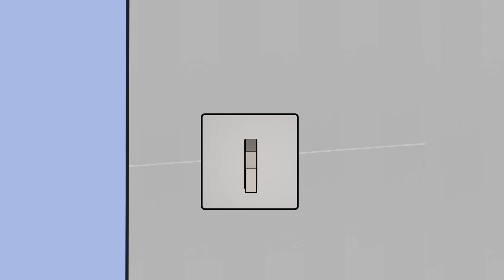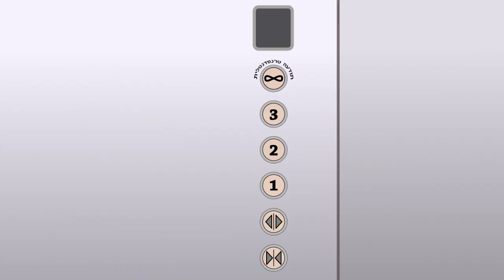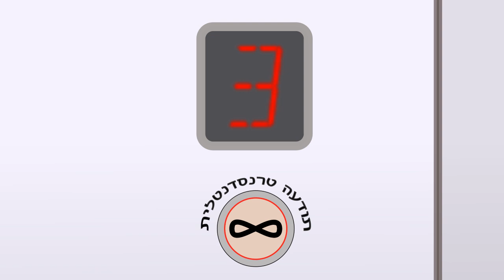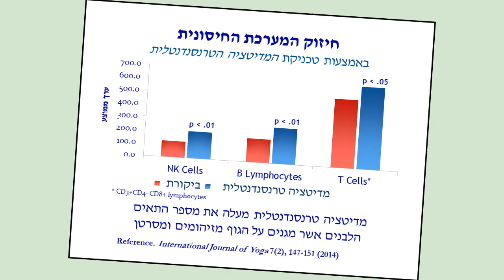סרט מצויר על המדיטציה הטרנסנדנטלית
"לקחת חופשה פעמיים ביום" סרט מצויר על המדיטציה הטרנסנדנטלית. (7.40 ד')
רעיון וקרינות : מוטי שפי
 אנימציה : רביד סנדלרמן
 מר לוי : רועי ברגר
 מוזיקה מקורית: עפרה אבני ויצחק יונה
תרגום והפקת שקפים מדעיים: ד''ר דניאל גליקר
לאפקטים הקוליים freesfx.co.uk